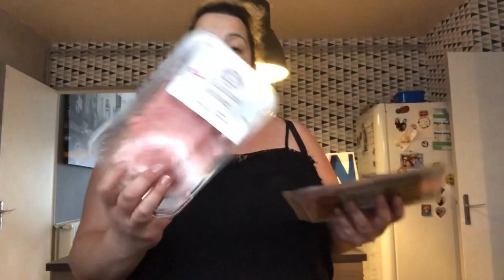🛒RETOUR DE COURSES: « Passage au Lidl et marché🍑"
Coucou tout le monde...👋 LIDL n’es plus comme avant 😱

Ou berebeauteplus